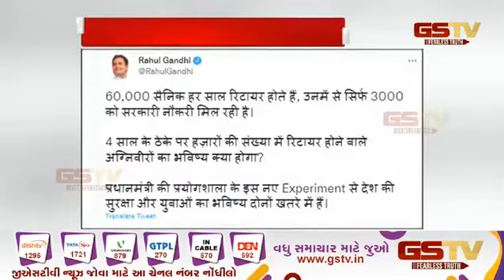અગ્નિપથ મુદ્દે રાહુલે કેન્દ્ર પર કર્યો પ્રહાર| Gstv Gujarati News